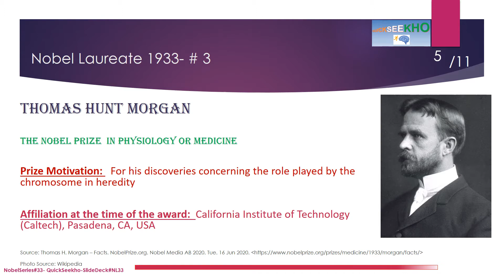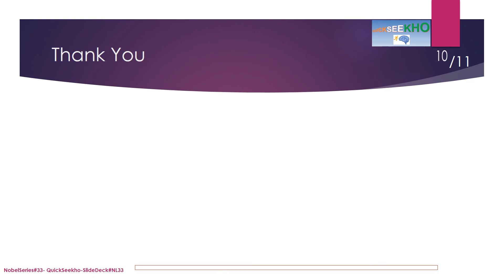Nobel Laureates/ Nobel Prize Winners Series/Nobel Prize Winners by Year- Nobel Prize Winners of 1933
Complete list of nobel laureates, complete list of nobel prize winners, nobel winners by year, nobel winners by year, nobel prize winners of 1933, nobel peace prize,  educational presentation, all nobel prize winners, all nobel winners, Erwin Schrödinger, Paul Adrien Maurice Dirac, No award in this category this year, Thomas Hunt Morgan, Ivan Alekseyevich Bunin, Sir Norman Angell (Ralph Lane)